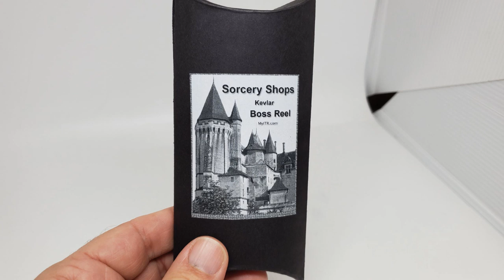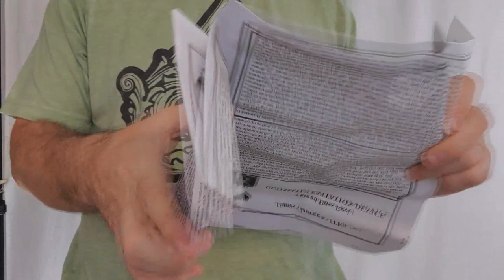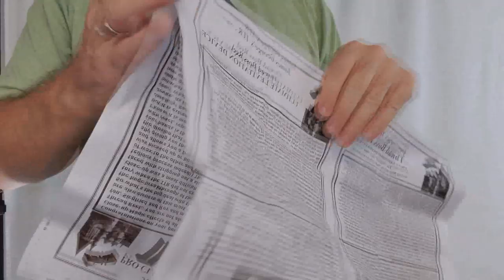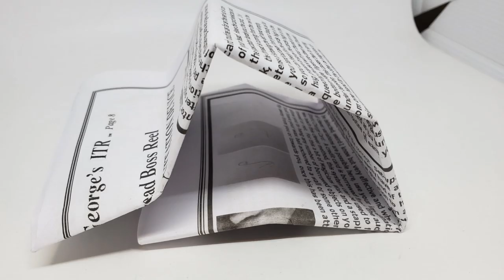Magic Review - The Kevlar I Boss - Invisible Thread Secrets [[ Levitation Magic ]]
Check out the artist's pages:
➥ NOIXES

best magic reviews
Impartial magic reviews
Honest magic reviews
unbiased magic reviews
real magic reviews